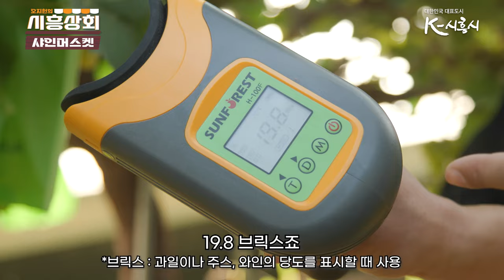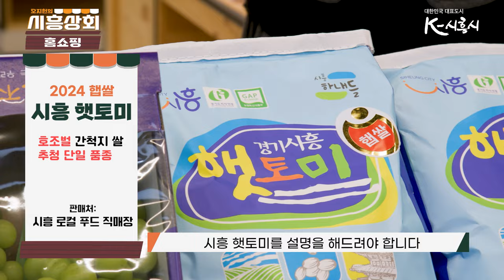[시흥상회] 시흥시 특산물 샤인머스켓과 햇토미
달디달고 달디달고 달디단 샤인머스켓
그리고 호조벌을 금빛물결로 물들인 햇토미까지

시흥에서 나고 자란 생산품을 가까운 로컬푸드직매장에서 직접 구매하실 수 있습니다.
부천시흥원예농협 로컬푸드직매장
연꽃 로컬푸드직매장
안양원예농협 로컬푸드직매장
그리고 새롭게 오픈한 부천축협 로컬푸드 직매장까지~